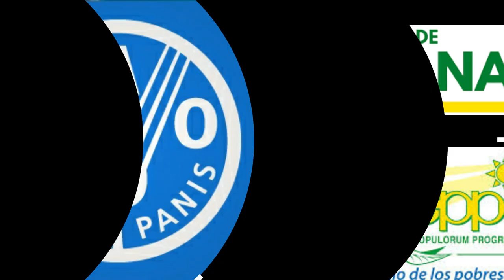FORESTERIA FINCA INTEGRAL ESPOCH RIOBAMBA